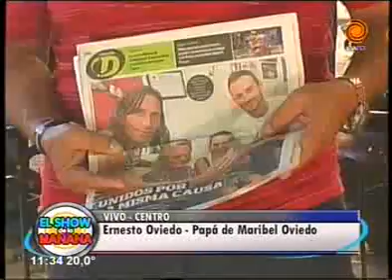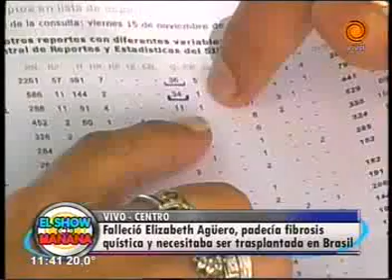Falleció Elizabeth Agüero la joven que padecía fibrosis quística 31 03 2014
Falleció Elizaberth Agüero, la joven que padecía fibrosis quística y necesitaba un trasplante urgente. Ernesto Oviedo, papá de Maribel Oviedo, aseguró que la tragedia pudo evitarse si la voluntad política existiera para que el proceso de trasplante se agilizara y se aceptara el donante vivo y el traslado urgente a Brasil a quien lo necesite.